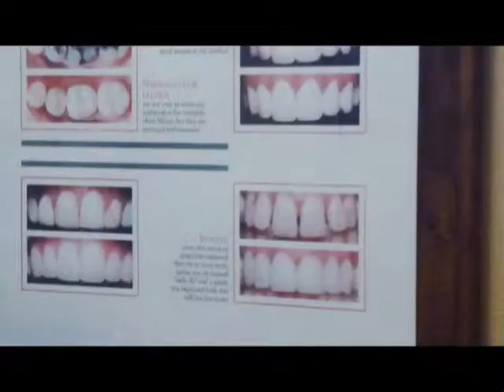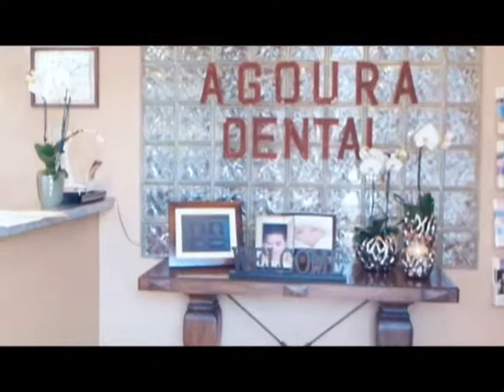Malibu Dentist Crowning Procedure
Agoura Dental

ntal Practice
%///50_342^98*400000^sin48 +61{tan42}____^5*30000@2_14%900000sin%34